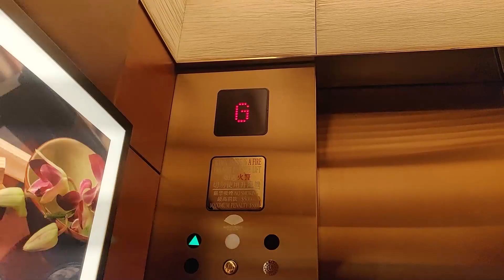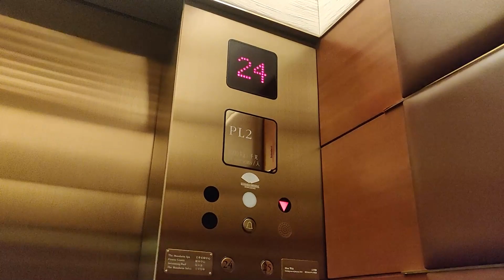中環香港文華東方酒店Schindler升降機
地點: 香港香港島中環干諾道中5號香港文華東方酒店

牌子 Brand: Schindler 迅達 (ex. Mitsubishi)
型號 Model: Miconic TX Variodyn (M-TX/VF, ex. TFHL) w/ M-Line
投入服務年份 Year of Commission: 1963
再次投入服務年份 (更換) Year of Modernization: 2003
載重 Load: 1000 公斤 kg
乘人 Capacity: 13 人 Person
途經樓層 Serve Floors: G, M, 1-25

這是中環最早落成的一座五星級酒店，設有6部迅達M-TX/VF升降機，為2003年替換於1963年投入服務的三菱TFHL升降機，同時酒店曾在2005年進行大規模翻新工程。

內籠採用了豪華設計，配有M-Line圓形輕觸按鈕，附有腳踢的警鐘掣，但不設關門按鈕，取而代之的是按下樓層按鈕便會立即關­門；地下大堂採用十六劃管樓層顯示器，機內改用了1990年代末期的典型滾動式LED樓層顯示器，上層則只設上落指示燈，而抵站鐘聲為迅達Miconic TX型號的標準。

Schindler Lift @ Mandarin Oriental Hong Kong, 5 Connaught Road Central, Central, Hong Kong Island, Hong Kong